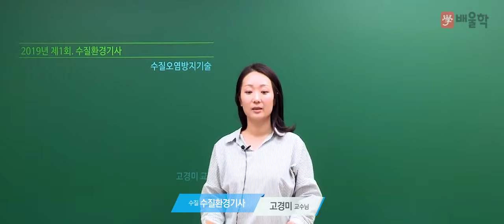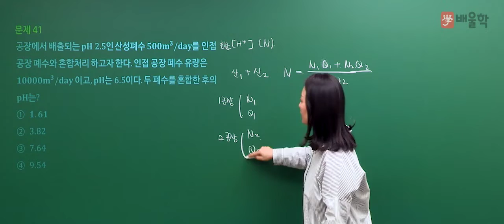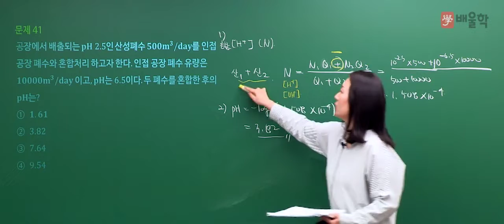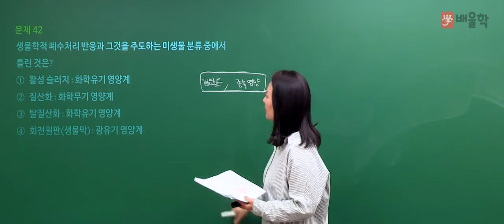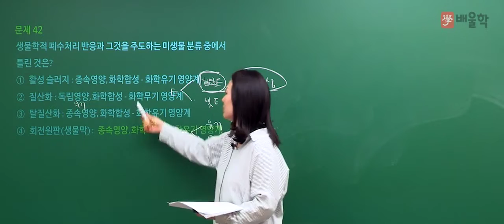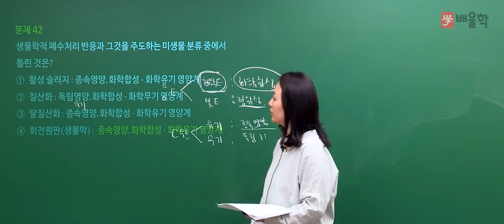[수질환경기사] 2019년 1회 필기 기출 풀이 3과목 수질오염방지기술 - 고경미 교수님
2019년 1회 수질환경기사 필기 3과목. 수질오염방지기술 기출문제 해설 강의!